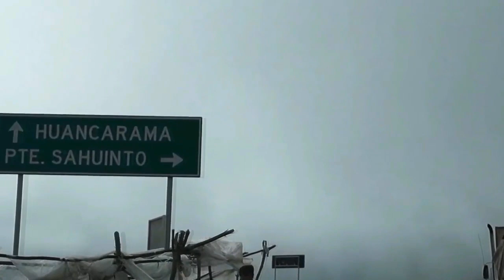Carnaval Nuevo Progreso 2018 (parte 1)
Concurso de agrupaciones carnavalescas Nuevo Progreso 2018 - Pichiupata